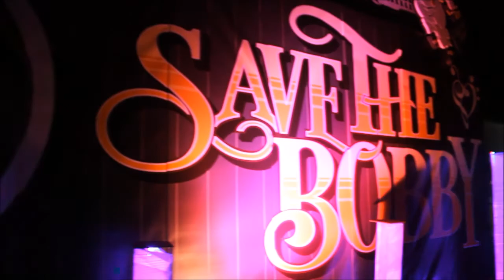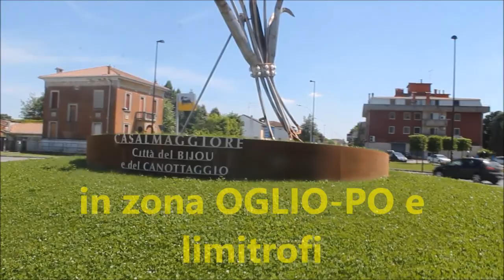OGNI VENERDI IN TUTTI I CENTRI DI DISTRIBUZIONE in zona OGLIO-PO